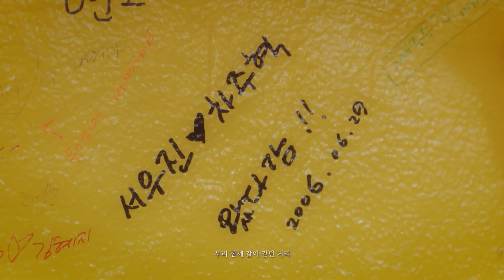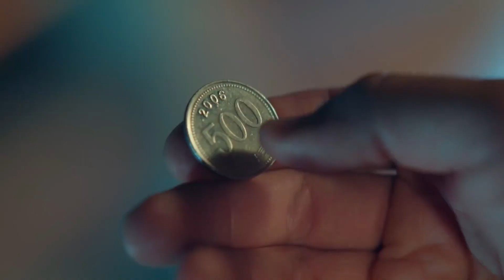Cansado de su esposa decide cambiar su pasado pero pronto se arrepentira. La esposa que conozco